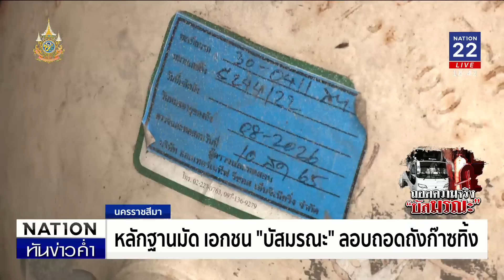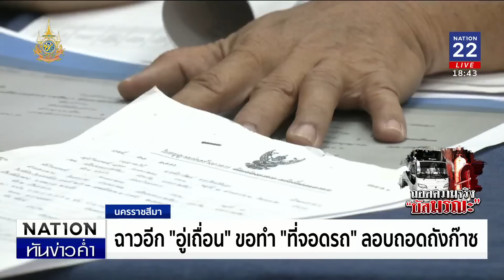หลักฐานมัด เอกชน "บัสมรณะ" ลอบถอดถังก๊าซทิ้ง | เนชั่นทันข่าวค่ำ | NationTV22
วันนี้เนชั่นทีวี ส่งทีมข่าวลงพื้นที่นครราชสีมา พบถังก๊าซ “รถบัส” ชินบุตรทัวร์  ถูกถอดทิ้งคาอู่ในพื้นที่ จ.นครราชสีมา  เบื้องต้นพบผู้ครอบครอง ตรงกับรถทัวร์มรณะ ที่เกิดเพลิงไหม้ ย่านถนนวิภาวดี-รังสิต